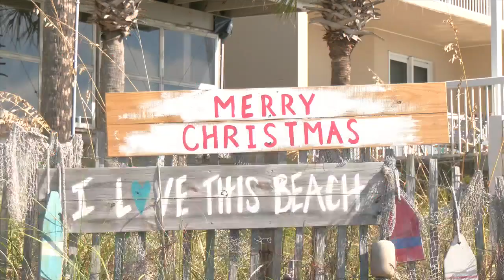Local toy drive expected to help hundreds of kids this Christmas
It's the most financially stressful time of the year for many families.